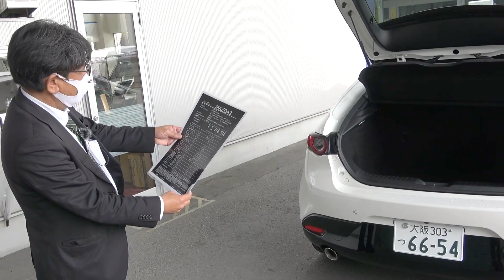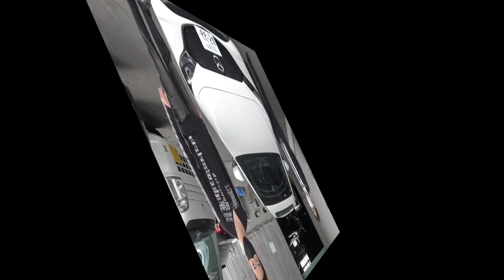【マツダ・MAZDA３】マツダの本気が詰まってます！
【撮影協力】
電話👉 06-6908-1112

（上記キャンペーンは、予告なく終了する場合がございます。ご了承下さい。）

【目次】
0:00 今回試乗するお車の紹介
2:03 お車の詳細
5:39 試乗
15:50 まとめ

プリウス乗りの最近ラジコンを始めた歴史好き長距離トラック運転手が、アレやコレやと欲張りすぎて、なにがなんだか分からなくなっているチャンネルです。
好きなジャンルの動画だけでも，観ていただければ幸いです。